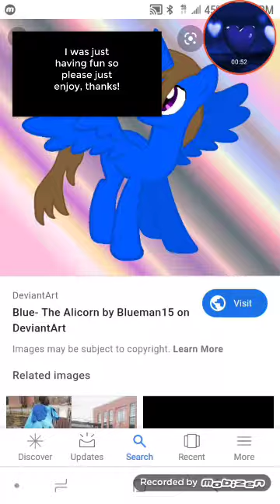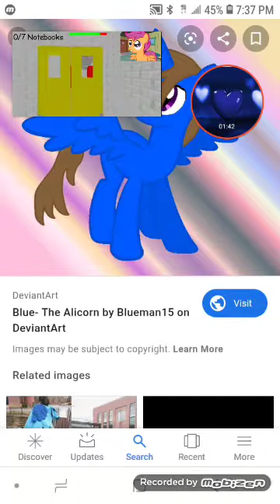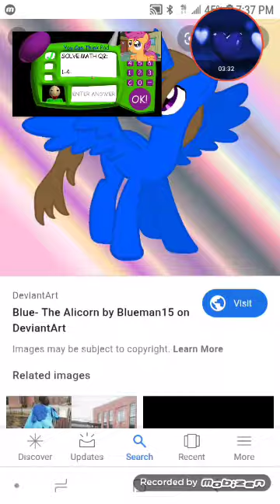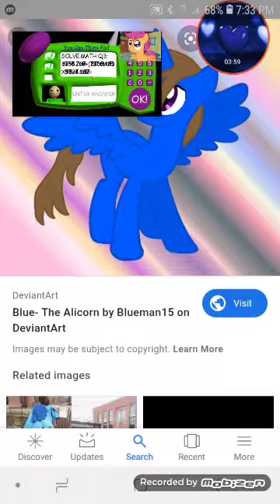Gabebelle Reacts To S P B B